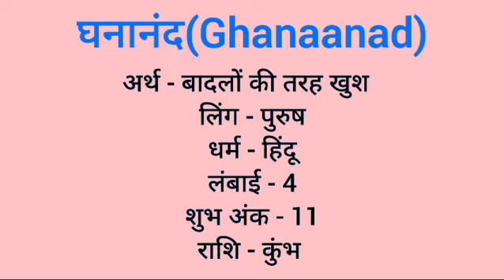Ghanaanad name meaning in hindi | ghanaanad naam ka matlab kya hota hai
Ghanaanad naam ka matlab
Ghanaanad meaning in hindi
Ghanaanad naam mane k